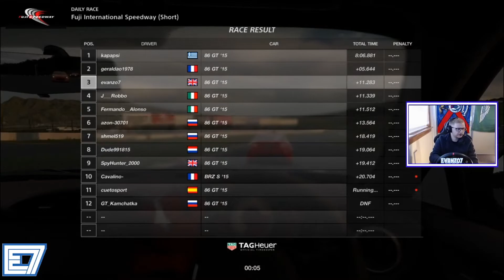Mega Podium Battle | GT Sport Online #6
Started 3rd with the aim to challenge the leaders but after a few corners I knew I was in for a tough battle to secure a podium position!